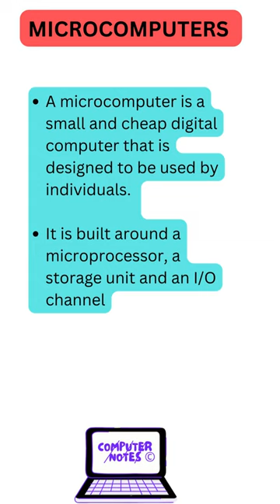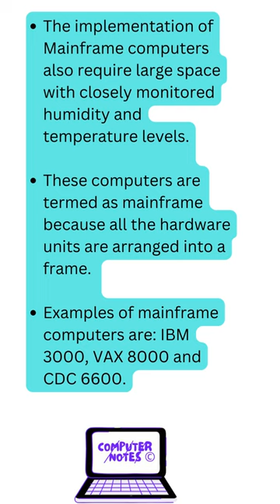Classification of Computers| Microcomputers|Minicomputers|Mainframe Computers|Super Computers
Classification of computers:
In this video, we'll discuss the classification of computers and the various application areas of supercomputers. We'll start with the classification of computers, which includes microcomputers, minicomputers, mainframe computers, and supercomputers. We'll explore the characteristics of each type of computer, and their use cases in different industries.

Next, we will focus on supercomputers and their application areas. Supercomputers are highly specialized machines that are capable of performing complex calculations at incredible speeds. We will explore the use of supercomputers in weather forecasting, animated graphics, fluid mechanics, nuclear energy research, and petroleum exploration.

Weather forecasting is an application area that requires high computing power to generate highly accurate predictions. Animated graphics involve the creation of highly complex and detailed animations that require supercomputers to produce high-quality results. Fluid mechanics is another area that benefits from supercomputers' ability to process large amounts of data and perform complex calculations.

Nuclear energy research is an area that requires highly advanced simulations that can only be run on supercomputers. Finally, petroleum exploration is an area that relies on supercomputers to process large amounts of data to identify potential oil and gas reserves.

This video is a valuable resource for computer science students looking to learn more about computer classifications and the real-world applications of supercomputers. So, let's get started and explore the exciting world of supercomputers and their applications!